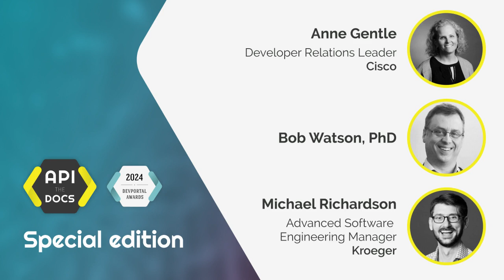DevPortal Awards Jury Interview - Special Edition Part 3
The API The Docs Podcast brings you a Special Edition series with insights from the 2023 DevPortal Awards.

Each year, the DevPortal Awards seeks the most outstanding solutions with the help of experienced jurors, who are volunteers with extensive knowledge of API programs, developer portals, and API documentation.
In the Special Edition series, we share interviews with the jurors which were recorded during the online Awards Gala events in November, 2023.

How can developer portals incorporate gamification into their workflows? How do jurors Anne Gentle (Developer Relations Leader at Cisco DevNet), Bob Watson (Senior Technical Writer), and Michael Richardson (Advanced Software Engineering Manager at Kroger) see the importance of user experience research and design? In 2023, the DevPortal Awards jury members discussed the possibilities, and their remarks could help to create a better user experience for devportals. We are glad to share the episode with you.